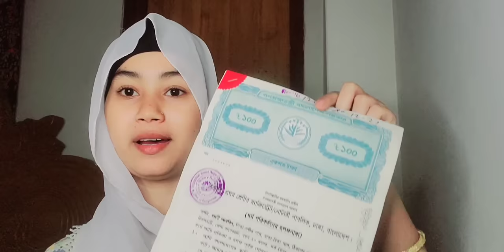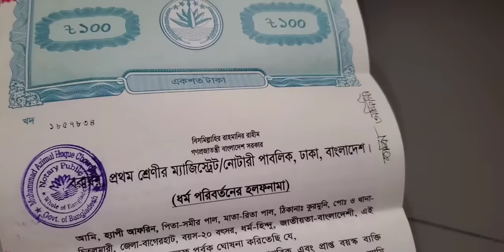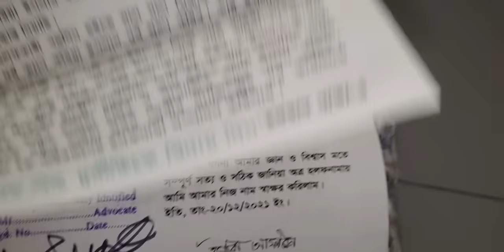আমি কি সব ভাইরাল হওয়ার জন্য করছি ? জানতে হলে ভিডিওটি দেখতে হবে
আমার সম্পর্কে সকল অজানা তথ্য এই ভিডিওতে থাকবে. আশা করি ভিডিওটি সবাই পুরোটা দেখবেন না টেনে. ভিডিওটি দেখার শেষে আপনাদের মতামত অবশ্যই কমেন্ট করে জানাবেন.